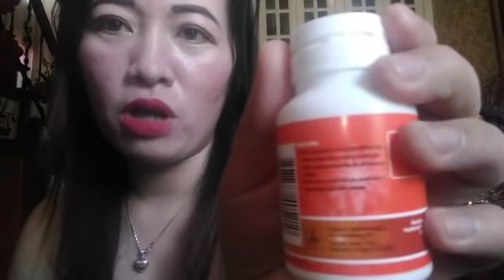Ng ginamit ko ito super nag glow at nag white ang balat ko-Apple Paguio7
Ytc Apple Paguio7